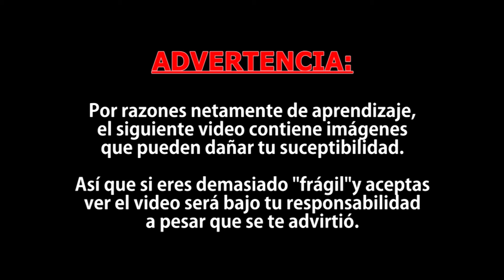Carachama se come el interior de un goldfish 😱🐟